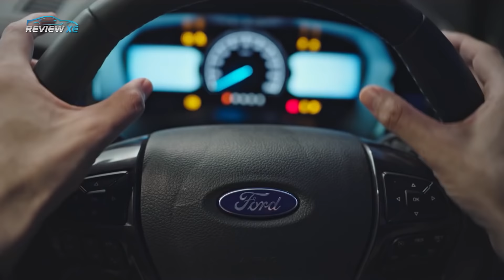Xem trước Ford Everest Sport 2021 giá 1,112 tỉ đồng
2020 được coi là năm “đáng quên” với hãng xe đến từ Mỹ khi 2 “con gà đẻ trứng vàng” Ford Ranger bị người dùng phàn nàn nhiều về “hiện tượng” chảy dầu.

Và để “đền bù” cho người dùng, Ford Việt Nam đã giới thiệu chiếc Everest 2021 mới, đặc biệt phải kể đến phiên bản Ford Everest Sport có mức giá 1,112 tỉ đồng.

Chi tiết sẽ có trong video của review xe

© Copyright by Review Xe ☞ Do not Reup